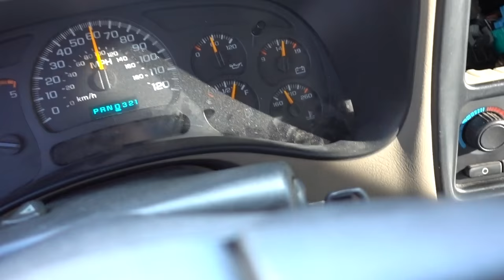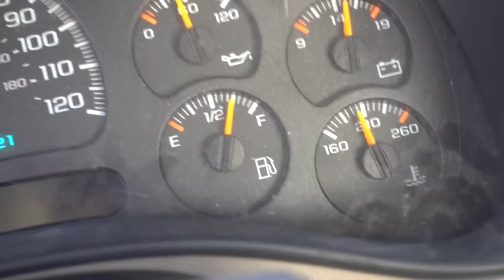DURAMAX NEEDS MORE WORK...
My 2005 LLY Duramax was running way to cold. I fixed the problem and had a blast doing it!

FAN MAIL:
3DMachines